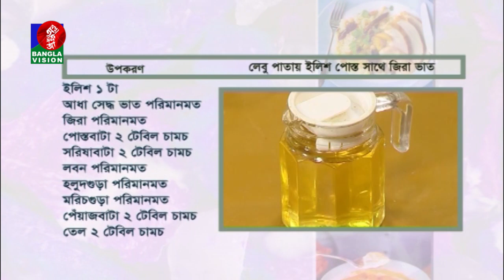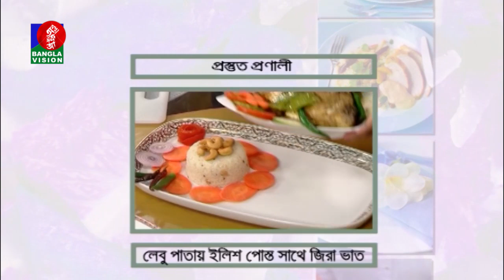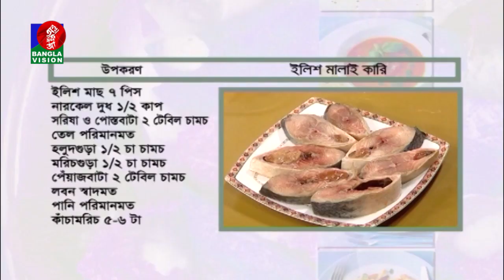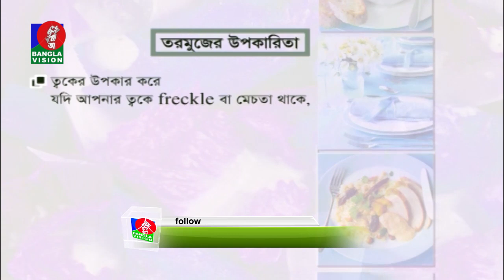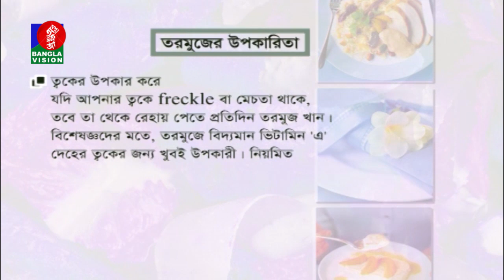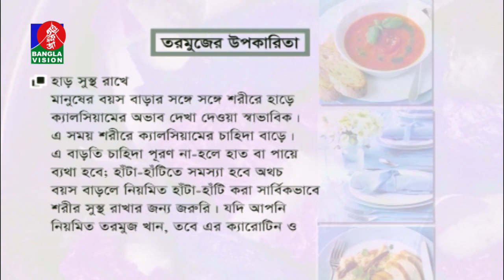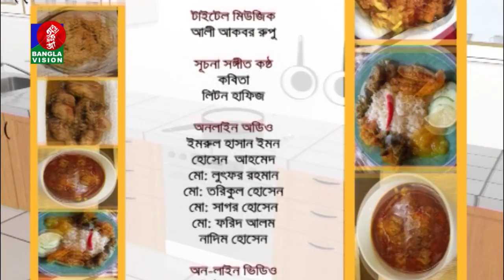Banna Mirza | রান্না বিষয়ক অনুষ্ঠান | Amader Rannaghor | Tariqul Islam Shazal | Ep-550